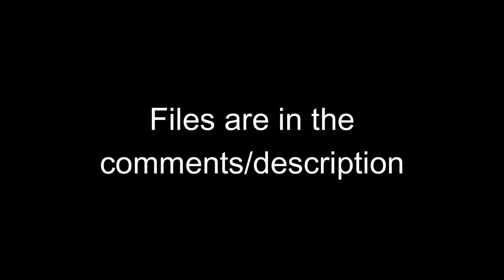Blowing players away with an airsoft blunderbuss!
This project was made in honor of Charles Newton
Świat jest ciemniejszy bez ciebie